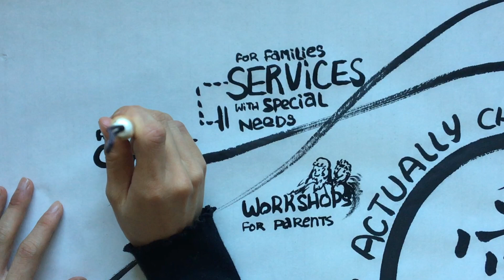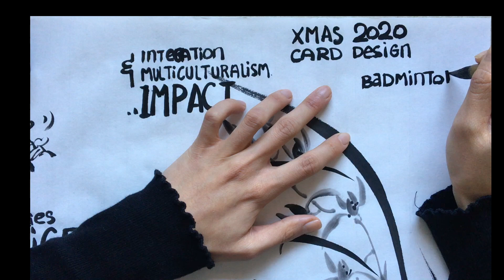About Love Actually Charity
Love Actually CLG aka Love Actually Charity is a registered charity in Ireland (CHY22213). The aim of Love Actually is to facilitate children with special needs, leveraging their personal potential and raising their awareness. We also encourage multiculturalism as well as integration and support initiatives that strengthen the bond between the Chinese and local communities in Ireland.